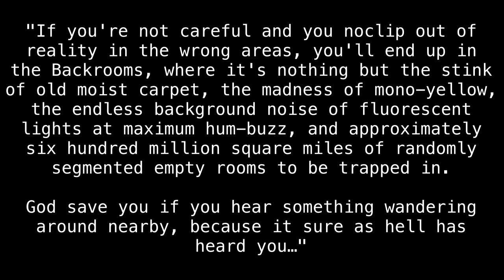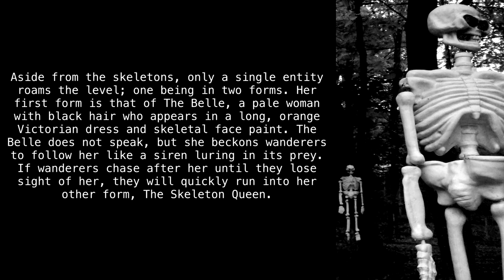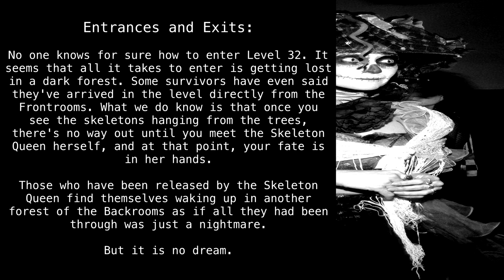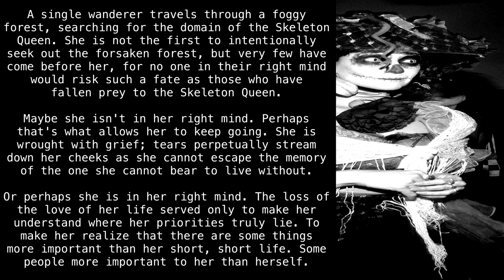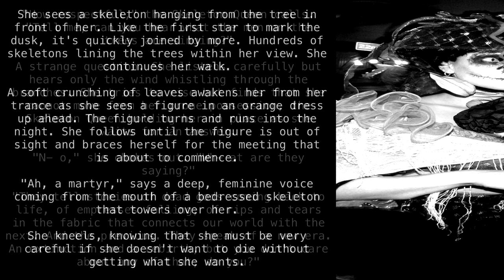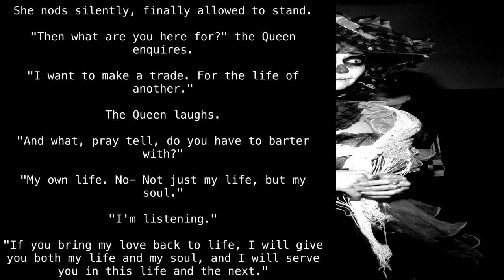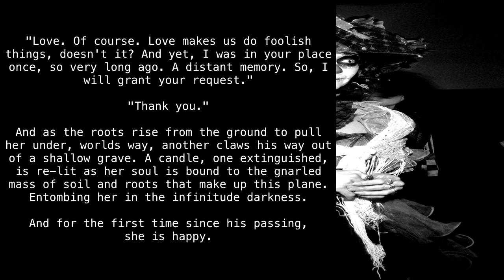Level 32 "Forest of the Skeleton Queen" [Backrooms Wikidot]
Spooky scary.

Article by "CutTheBirch".

"Autumn Skeletons" taken by "Liz Nealon".

"November 2nd 2010 Day of the Dead in SF Mission 29" taken by "Carnaval.com Studios".

Sections:
00:00 - Intro
00:36 - Classification
00:51 - Description
02:28 - Entrances And Exits
03:06 - Narrative